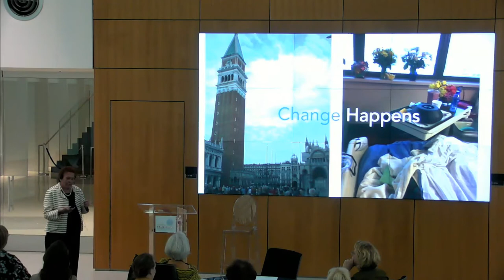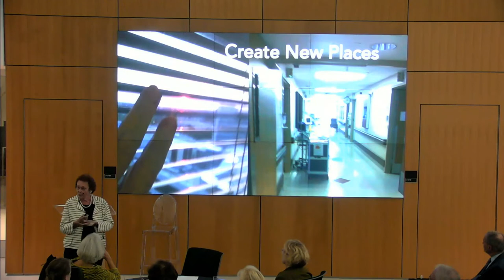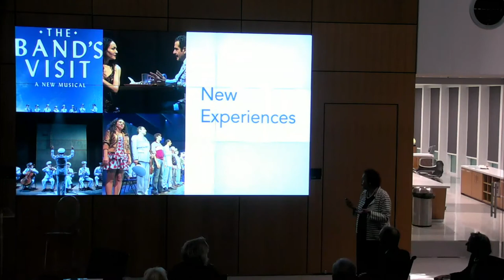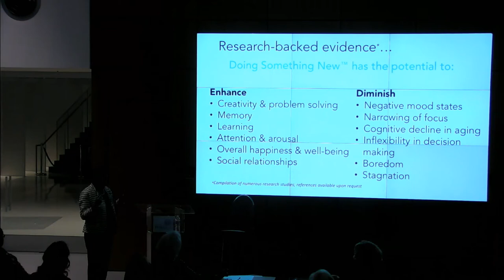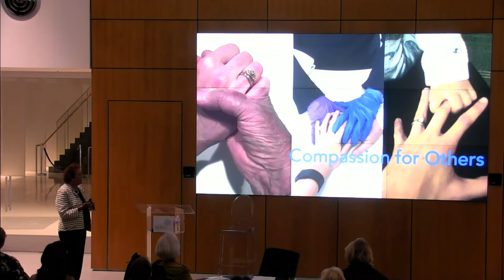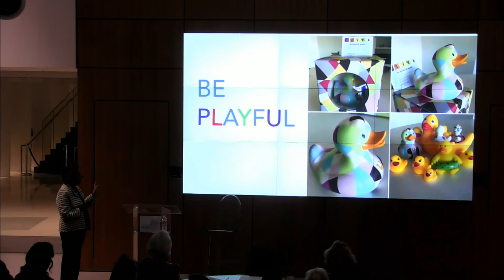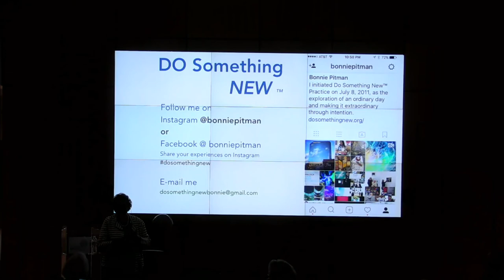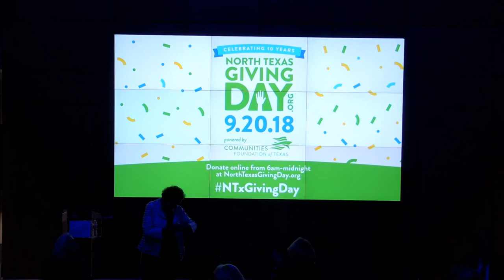Bonnie Pitman Do Something NEW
Discover the benefits and brain science of doing something new every single day. Bonnie Pitman, Director Art-Brain Innovations, Center for BrainHealth, and Distinguished Scholar in Residence, Edith O'Donnell Institute of Art History, The University of Texas at Dallas, shares her story in creating her Do Something NEW practice at the Center for BrainHealth, September 2018.